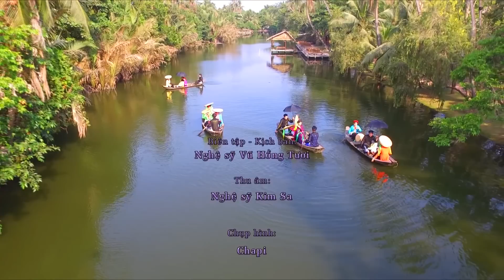Gửi Về Quan Họ - Hồng Tươi | Dân Ca Quan Họ Bắc Ninh 2017